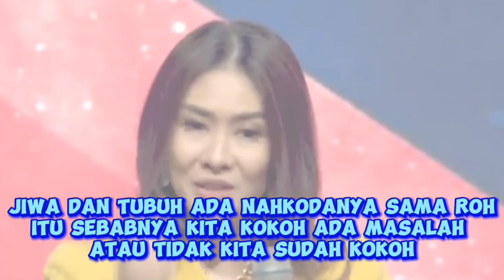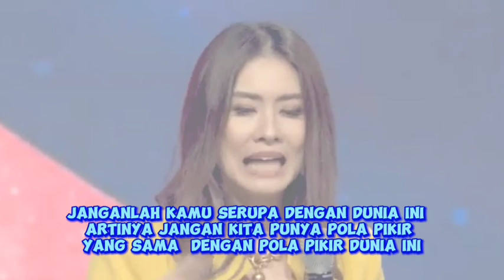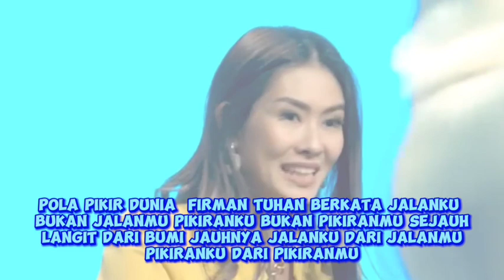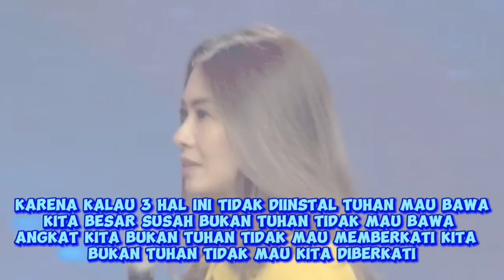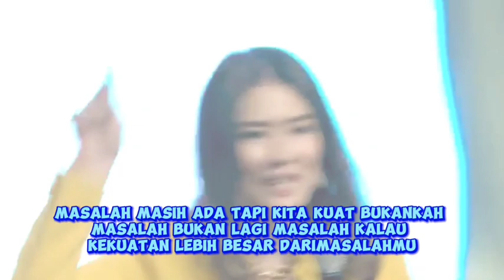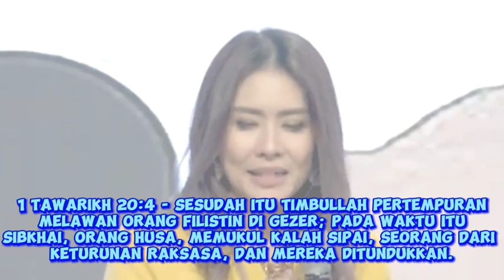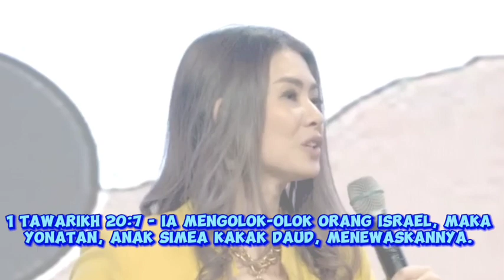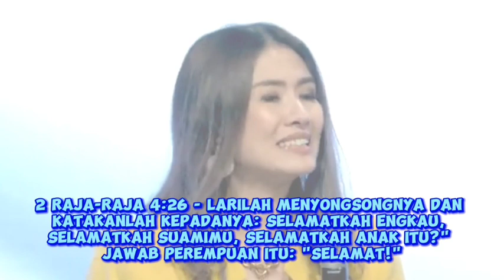Mengubah Pola Pikir Yang Sehat - PS. Nita Setiawan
Kasih Roh makan setiap hari Maka Roh kita akan kuat. Jiwa dan tubuh ada Nahkodanya
sama Roh itu sebabnya kita kokoh ada masalah atau tidak kita sudah kokoh.
Tabung iman tabung pengurapan dimasa
sukar itu akan menyelamatkan kita.
sukar itu akan menyelamatkan kita. Pola pikir kita itu menentukan hidup kita.

Roma 12:2
Janganlah kamu menjadi serupa dengan dunia ini, tetapi berubahlah oleh pembaharuan budimu, sehingga kamu dapat membedakan manakah kehendak Allah: apa yang baik, yang berkenan kepada Allah dan yang sempurna.

Pola pikir kita harus sehat Tujuannya kamu dapat membedakan manakah kehendak Allah: apa yang baik, yang berkenan kepada
Allah dan yang sempurna.
Janganlah kamu serupa dengan dunia ini
artinya jangan kita punya pola pikir
yang sama  dengan pola pikir dunia ini,Jangan sampai anak-anak Tuhan Pola Pikirnya duniawi.
Mengubah pola pikir yang dari negatif jadi positif yang tadinya pola pikir dunia diganti dengan sesuai Alkitab.
Jadi isilah Pikiranmu dengan hal-hal yang bernilai yang patut dipuji yaitu hal-hal yang benar, yang terhormat, yang adil, yang murni, yang manis, dan yang baik.

Pola Pikirmu Menentukan Hidup Saudara
Cara Mengubah Pola Pikir Yang Sehat :
Isilah Pikiran dan tanamkan pola pikir
1. YES, I CAN
Harus Bisa Pasti Bisa Bersama Yesus Kristus.
2. All Is Well
3.This To Shell Past

Ajar kami Tuhan Yes, I CAN
Ajar Kami Berkata All Is Well my should, my Family, my bisnis
Belajar berkata Shell Past
Jangan menyerah Segala Perkara dapat kutanggung bersama DIA yang memberi kekuatan apa yang baik, yang berkenan kepada Allah dan yang sempurna agar kita tidak berjalan sesuai kehendak kita sendiri.
Semoga Khotbah yang disampaikan PS. Nita Setiawan ini menjadi berkat dan sukacita buat kita semua. Tuhan memberkati dan menyertai amin 🙏